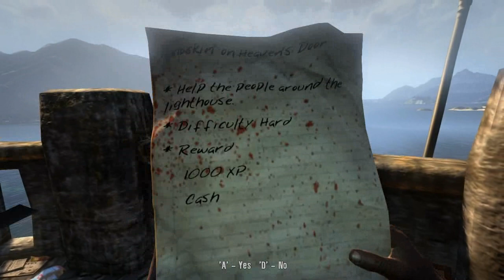AzeLZa Gaming Dead Island Bölüm 4 - Damdan Düşen Rüçhan